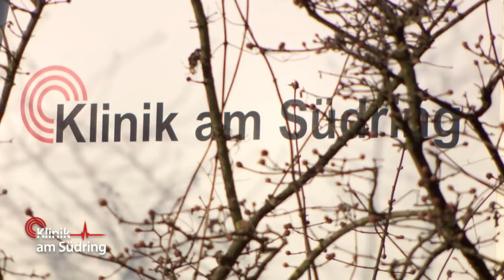Anonyme Patientin: Warum verheimlicht die Frau ohne Namen ihre Identität?| Klinik am Südring | SAT.1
Warum will die Patientin partout ihren Namen nicht verraten? Während aufgrund eines Yoga-Unfalls ihr verletzter Arm untersucht wird, versucht Dr. Sophie Runke, die Identität der jungen Frau zu erfahren. Doch die weigert sich, etwas über sich preiszugeben...